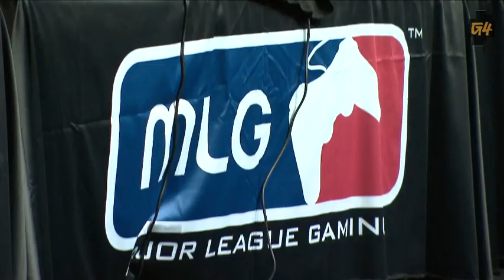MLG Anaheim 2011 Scump and Quantic LeveraGe win Call of Duty Black Ops Championship